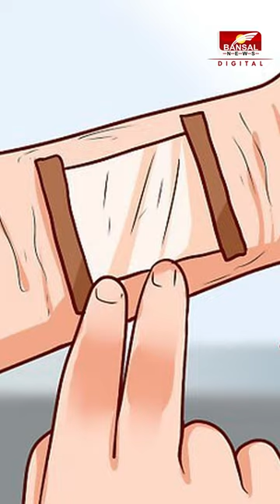मधुमक्खी काटने पर उपचार के घरेलू नुस्खे - Honey Bee Bite Treatment | Home Remedies